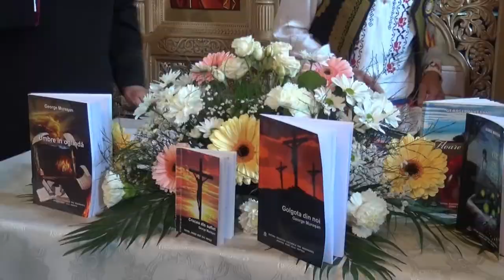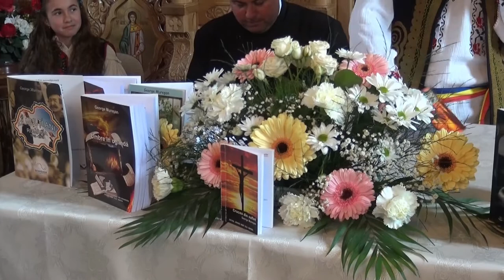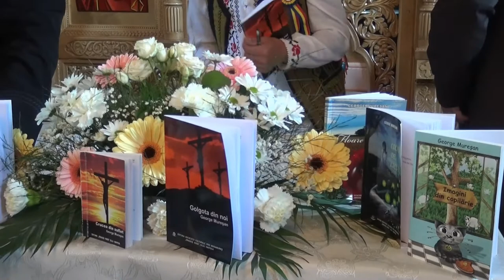,,Golgota din noi"- George Muresan, volum de poezii